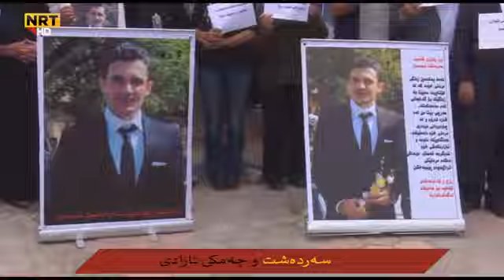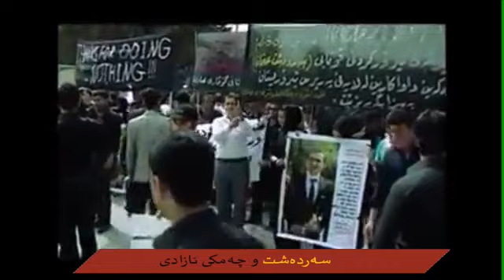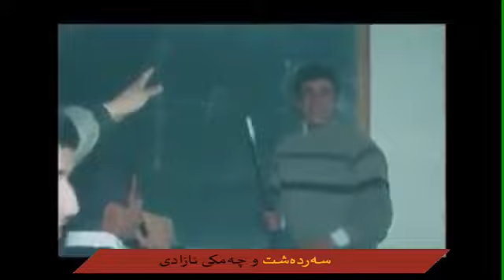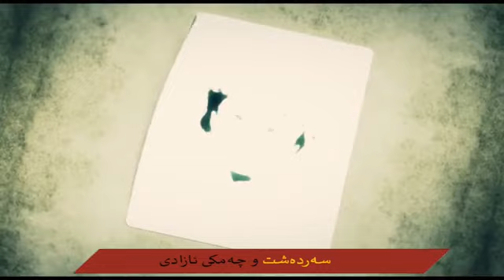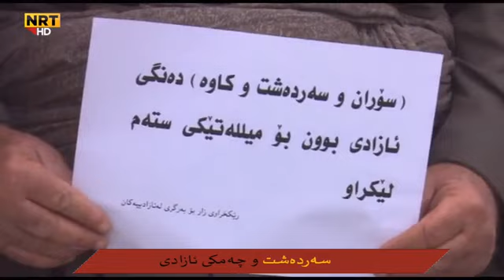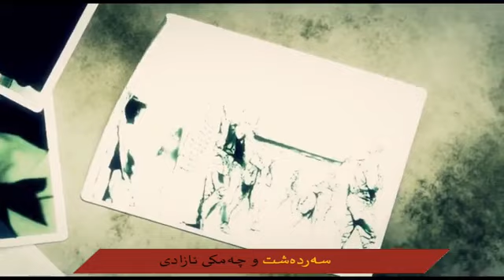سەردەشت و چەمکی ئازادی